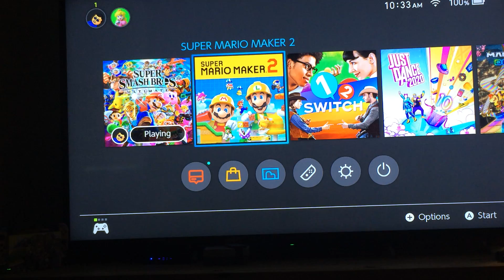Super smash bros cup head battle